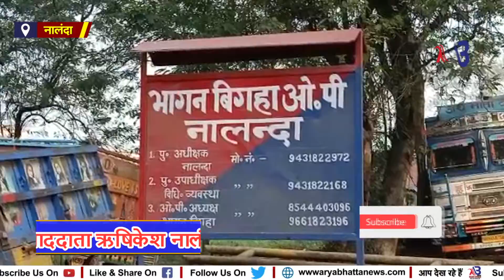नालंदा : अज्ञात चोरों ने ज्वेलरी की दुकान का ताला तोड़कर लाखों की चोरी कर हुए फरार....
हमारे चैनल को Like करे Subscribe करे बेल 🔔आइकन को दबाना न भूले Comments करे और साथ ही Fecbook पर भी हमारे चैनल को Like और Follow करें और किसी भी प्रकार की खबर अगर आपके पास हो तो हमारे Whatsapp No-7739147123 पर उसका विडियो बनाकर भेज सकते हैं।